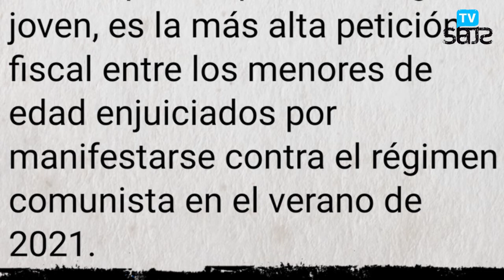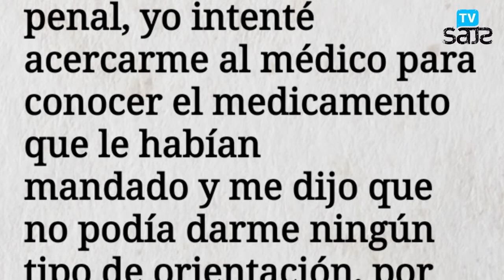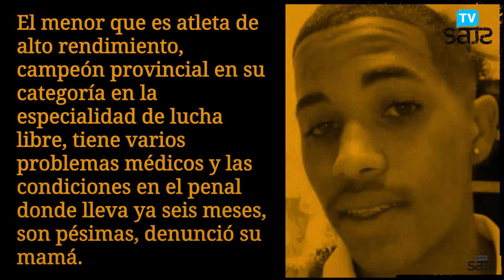Presos de Castro. Rowland Jesús Castillo.